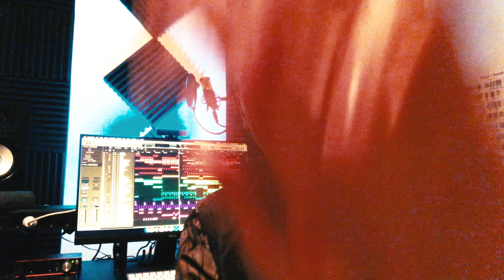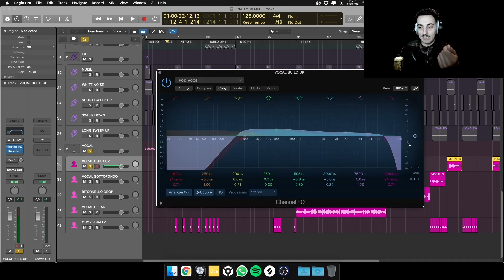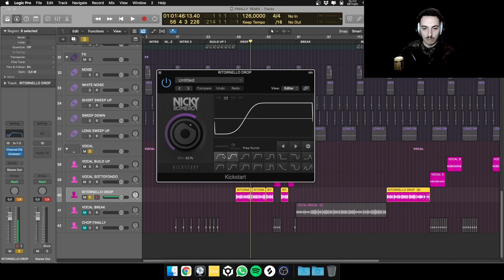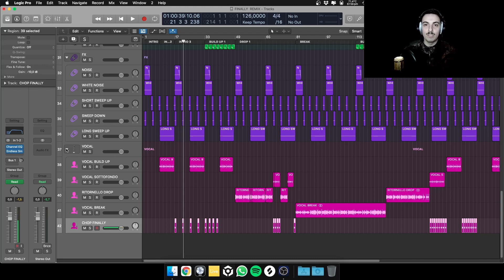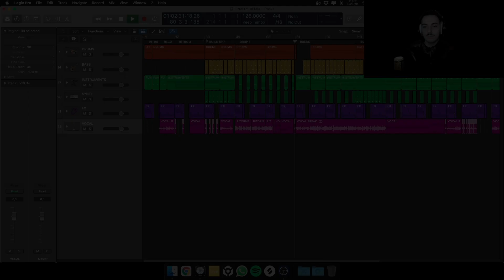🔹 HOW I MADE ep 13 🔹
Hi guys, in this video, I want to show you how I made the vocal of my Re-Touch of the track "Finally" by CeCe Peniston (Free Download on my Soundcloud page).
Obviously this is the summary of various test and several weeks of work.